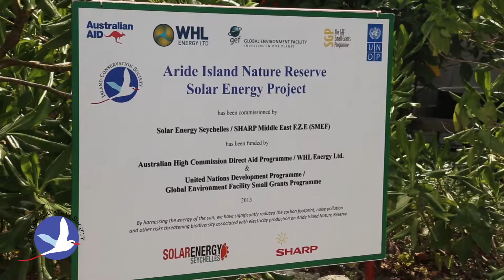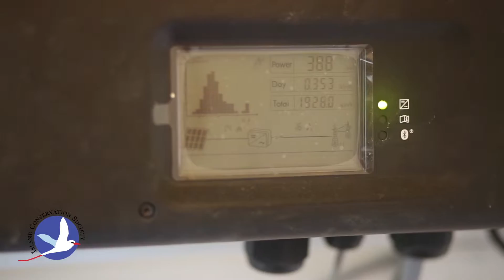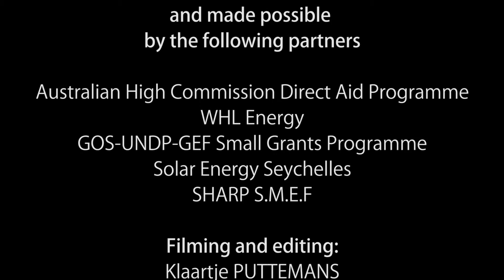Launch of the Solar Project on ARIDE Island, Seychelles - Corporate Videos - Claire Obscuur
Coverage of the official launch of the Solar Project on Aride Island, a small island managed as a nature reserve by ICS in Seychelles. With the solar installation the island will greatly reduce it's human footprint and reduce CO2 emission. It's one of the first islands completely running on solar power now. The project was made possible with the support of The Australian High commissioner, the GOS/UNDP/GEF small grants program, WHL energy, Solar energy Seychelles and SHARP.

Dur: 4'00" - Produced by ICS - Filmed/Edited by Klaartje Puttemans